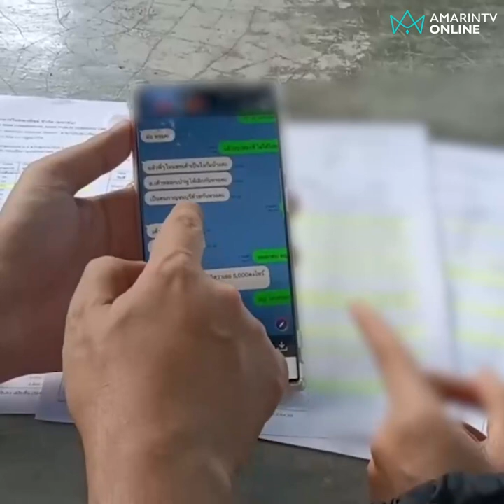หมอดูดังหลอกแก้กรรม เสียทั้งตัวและเงิน 14 ล้านบาท | เรื่องร้อนอมรินทร์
สาวนักธุรกิจ ร้องสายไหมต้องรอด ถูกหมอดูดังหลอกแก้กรรม เสียทั้งตัวและเงิน 14 ล้านบาท